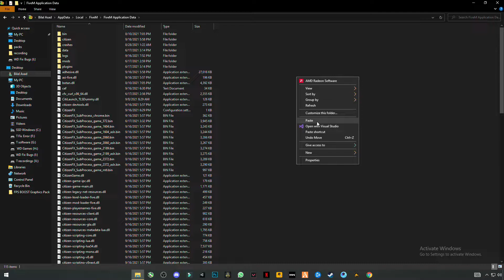FiveM (GTA V) - How To Fix FPS Drop In 2021 | Fix Lag | Increase FPS & Boost FPS Guide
RAM:   8 GB ddr3 1600 MHz
Windows: 10 pro 64 bit
GPU:   R9 270 2gb AMD Dataland
Moniter: 60 Hz
Power supply: 500 mw
how to boost fps in fivem,
boost fps fivem,
how to get more fps in fivem,
fivem fps,fivem lag fix,
fivem fps drop fix,
how to fix fivem lag,
fivem lag,gta 5 fps boost,
gta 5 lag fix,
gta 5 lag fix low end pc,
how to reduce lag in fivem,
fivem config,gta 5 low end pc,
fivem fps drops,
fivem boost fps,
fivem fix lag,
gta 5 lag fix 4 gb